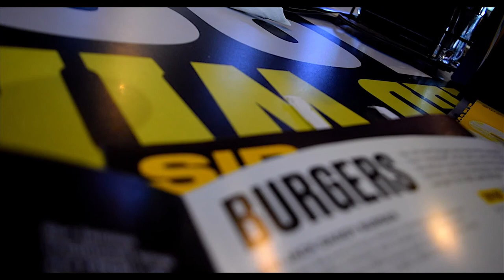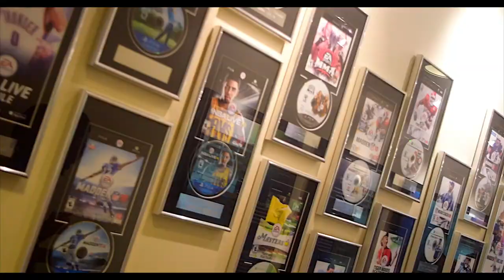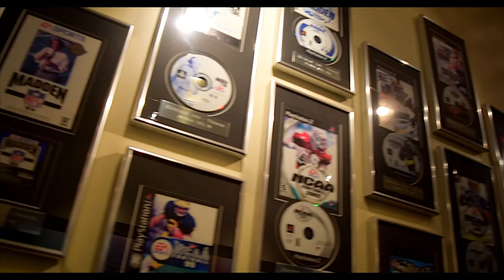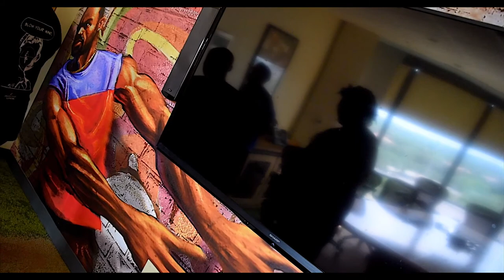SwaeZee takes on EA Tiburon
SwaeZee takes a trip to Orlando, Florida with Collision Division to visit Disney Springs, The Trophy Room and Electronic Arts Tiburon.

Songs:
* 2003 Ba$ed Freestyle - Aquasensei

Shoutout to Collision Division.